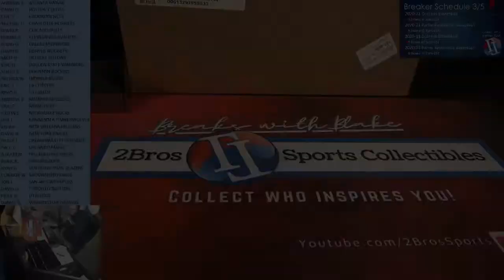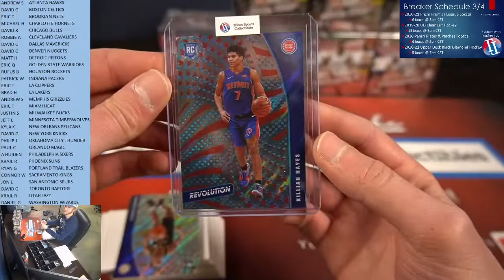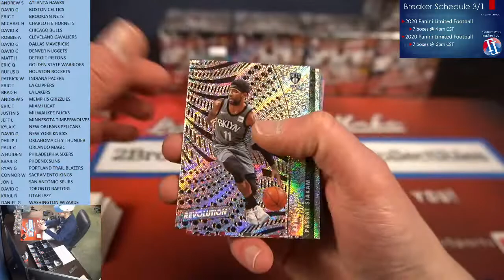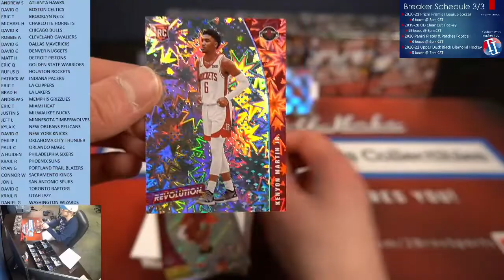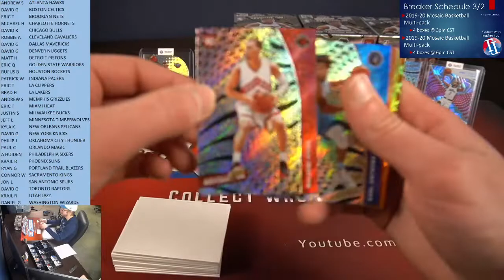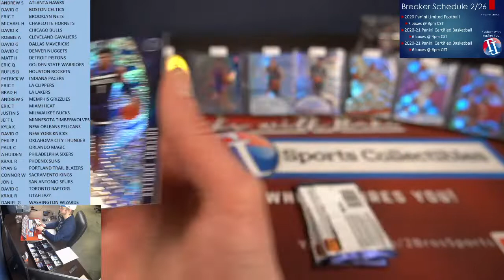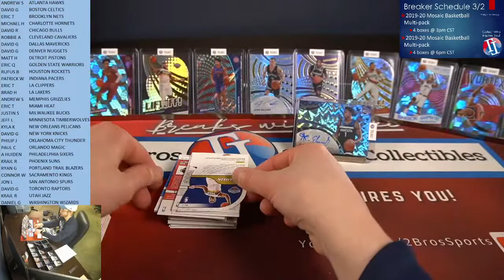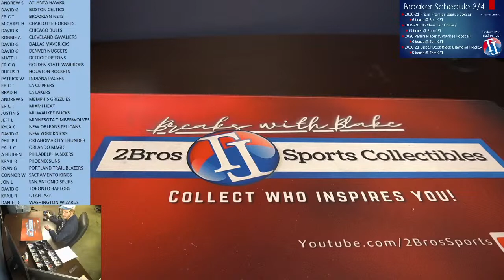2020-21 Revolution Basketball 8 Hobby Box Half Case Break 3/11 6pm CST